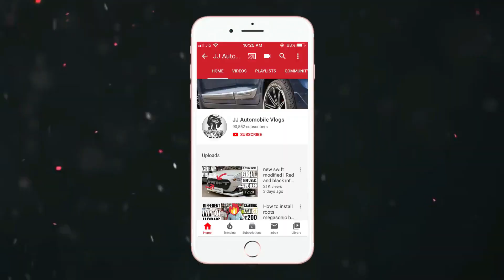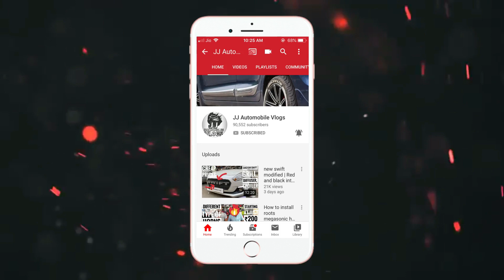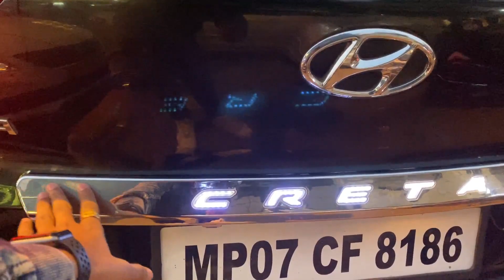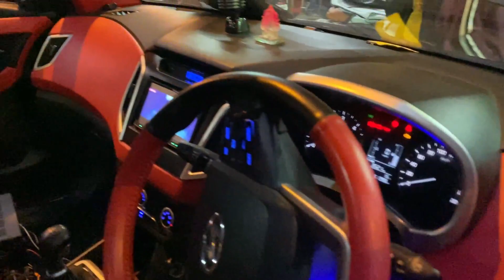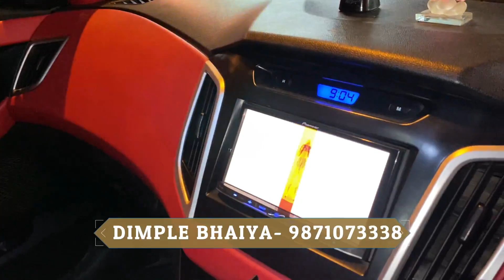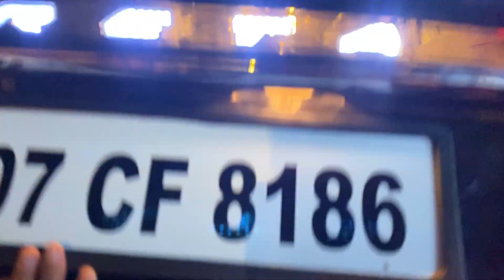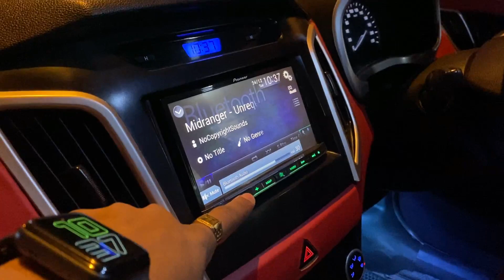creta base model modified to top model | radium tyre stickers | red and black interior modified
DETAILS OF THE SHOP-
Address -  15/10171 Abdul Aziz road Karol bagh Delhi
Balaji car accessories and car studio

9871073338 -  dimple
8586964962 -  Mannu